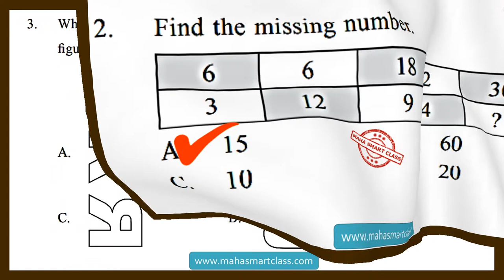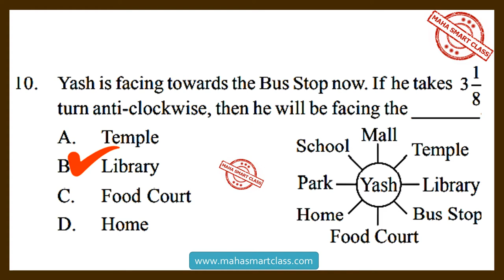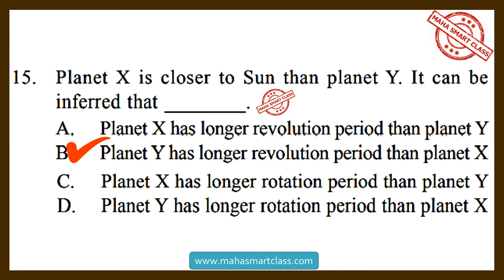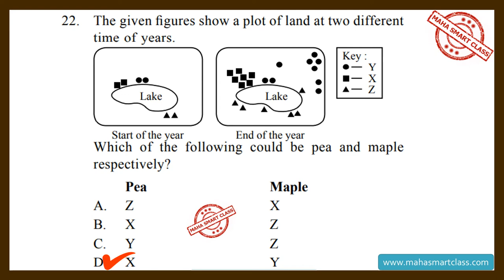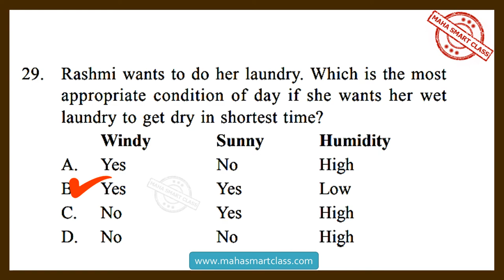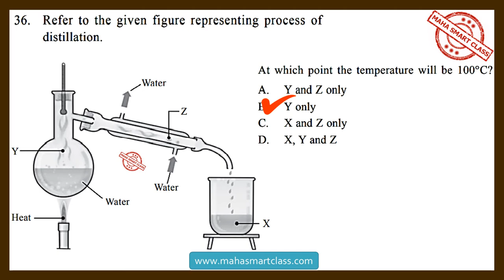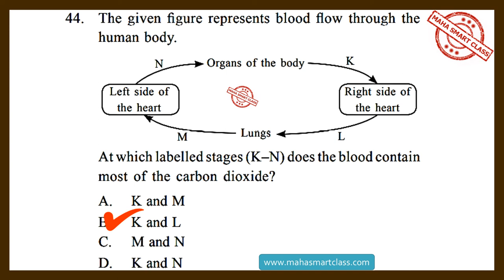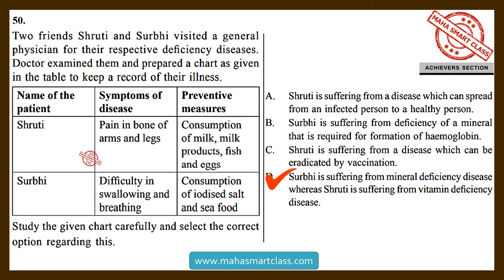NSO CLASS-5 2018-2019 Set-B | National Science Olympiad SOLVED PAPER | previous year question paper